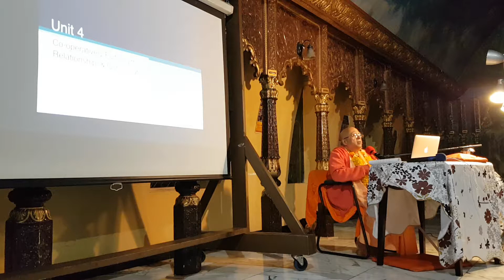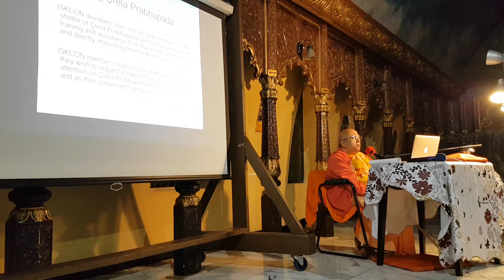HH Vedavyasapriya Swami . 16/9/2017 day 4 . Class part 2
Disciple course iskcon Vancouver
Canada

 Vikrami das